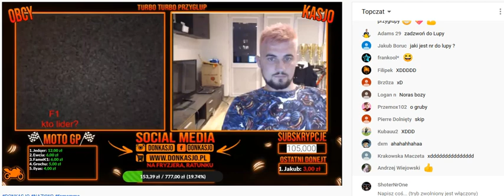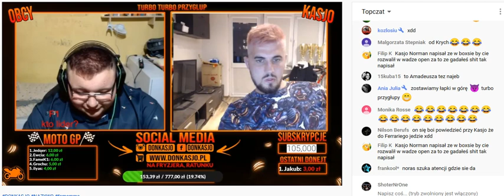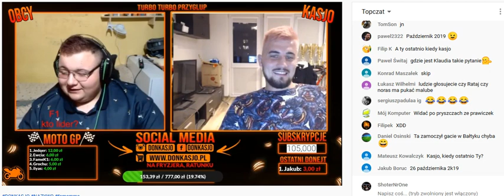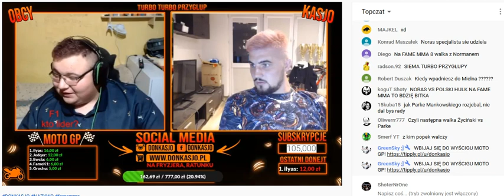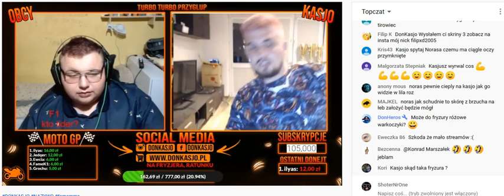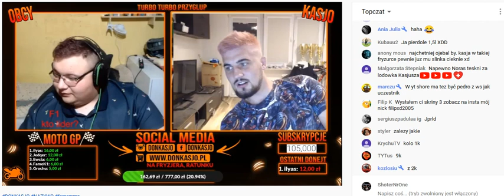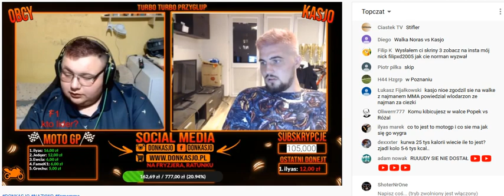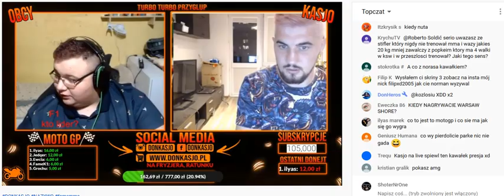Don Kasjo i Bajera z Norasem na OMEgle❗O Fame Mma itp...🏆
Mordki wbijcie na super darmową gierke ''War Thunder'' i zarejestrujcie sie prosze z mojego revlinku Kto chce zrobie intro z nickami którzy pomogli🔥